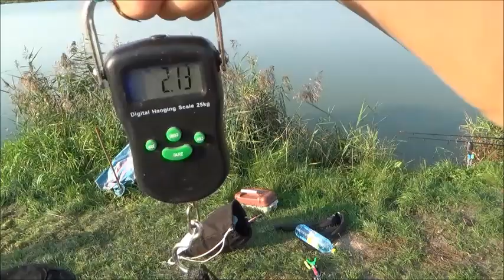LESZCZOWY TERROR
Elo! :)
Witajcie w kolejnym odcinku. Tym razem jest bardzo długi. Ale mam nadzieję, że to nie jest dla was problem.
W tym odcinku łapiemy głównie leszcze, ale nie tylko.
Możesz napisać w komentarzu, czy odcinek Ci się spodobał, albo czego Ci brakuje.  :)